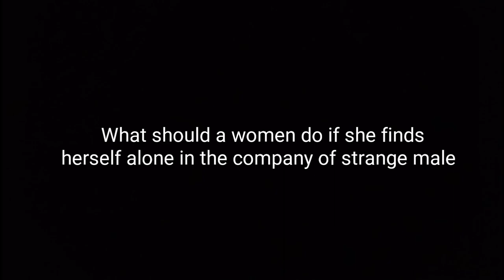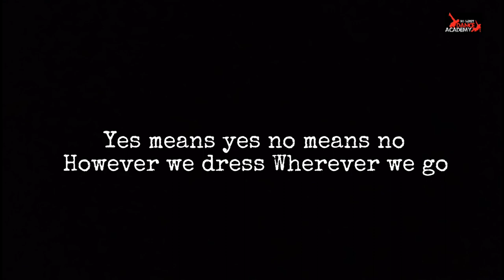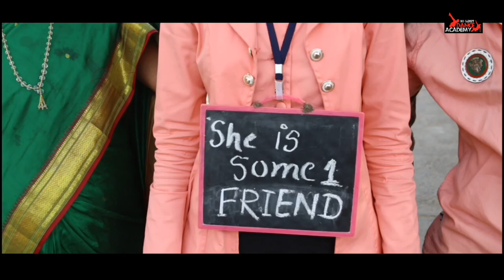Girls safety || Short Film || Awareness || Film By Vicky Zade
Thanks to my nld filmmaking team
In BHANDARA city (Maharashtra )
Or jisiko bhi hamare saat kam karna ho to contact kre (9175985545)Vicky zade
Sirf or sirf filmmaking main dil se interest lene wale log

(In BHANDARA city )